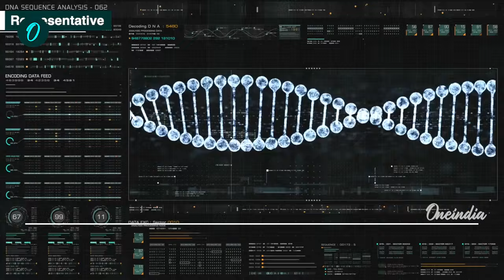Kolkata's RG Kar Hospital Case: CBI Grills Sanjay Roy in Polygraph Test: 'I escaped seminar hall..'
Sanjay Roy, accused in the brutal rape and murder of a trainee doctor at Kolkata's RG Kar Hospital, made a dramatic U-turn during his polygraph test, denying his involvement and claiming he fled the scene after seeing the body. Despite initially confessing to the crime, Roy now insists he is being framed. Watch as we explore the shocking developments, including how CCTV footage and a lie detector test cast doubt on his new claims. What does this mean for the ongoing investigation? Dive into the details and see the latest updates on this high-profile case.